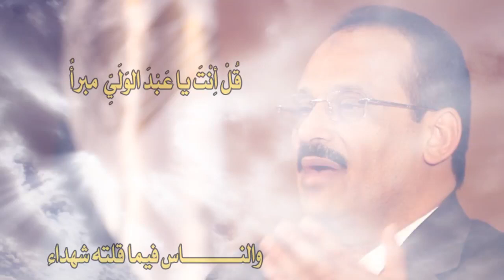الله بين جوارحي للدكتور عبد الولي الشميري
لمزيد من المعلومات عن أعلام اليمن ومشاهيره يمكنك زيارة الموقع الالكتروني للموسوعة

ويمكنك زيارة موقع مؤلف الموسوعة: الدكتور عبد الولي الشميري